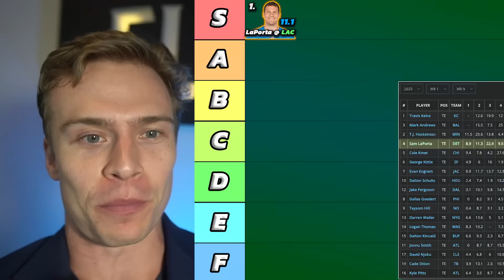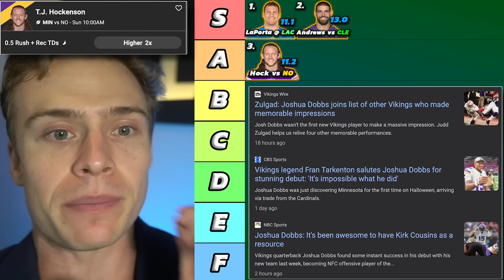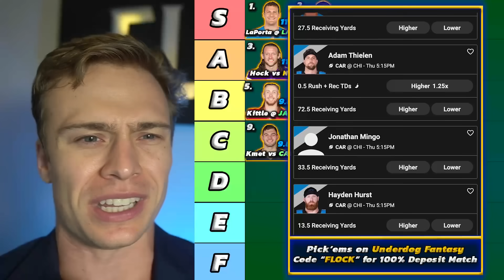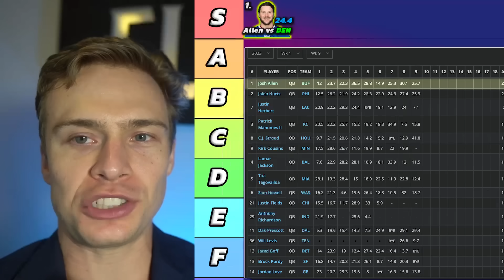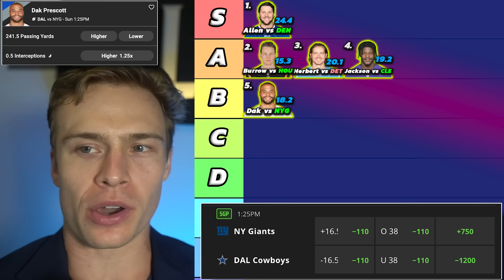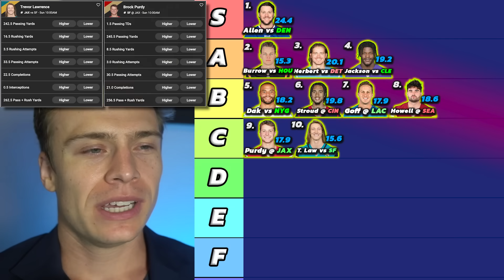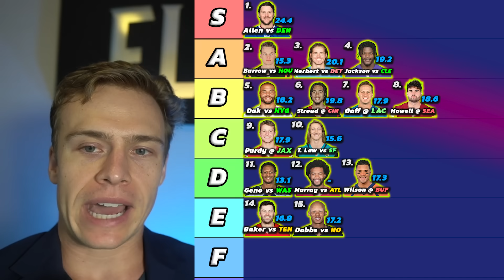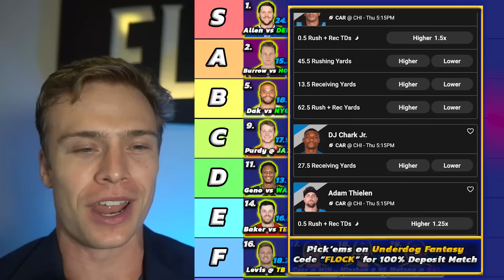Week 10 Fantasy Football Rankings & Tiers (QB & TE)